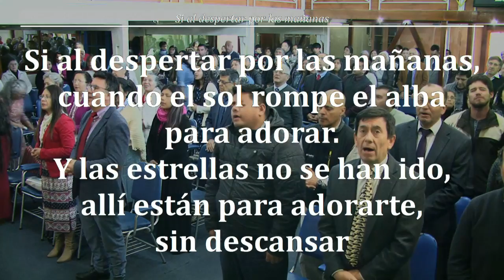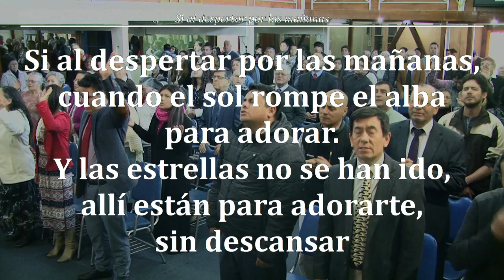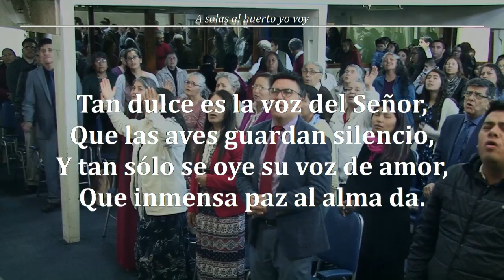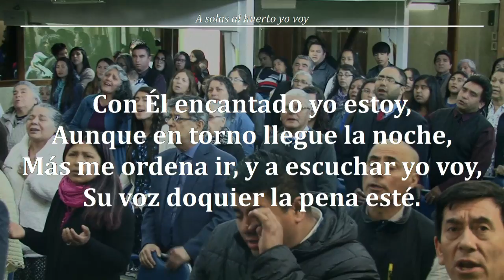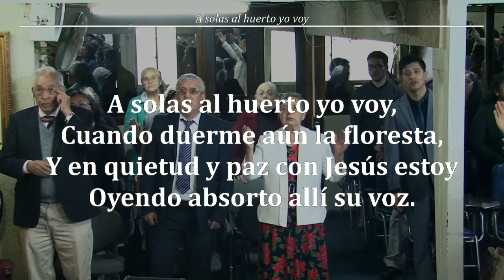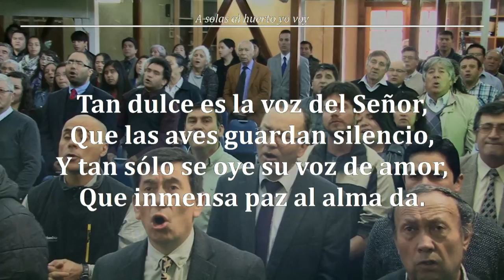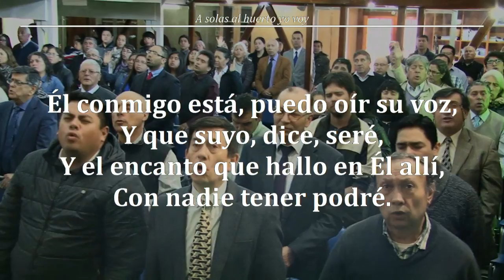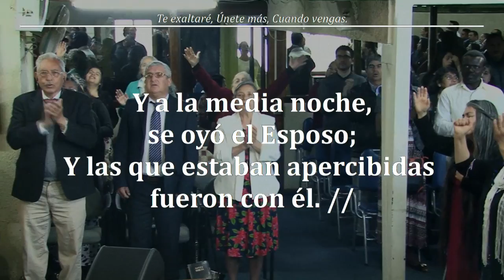2018 1021d Devocional Domingo 21 Octubre 2018